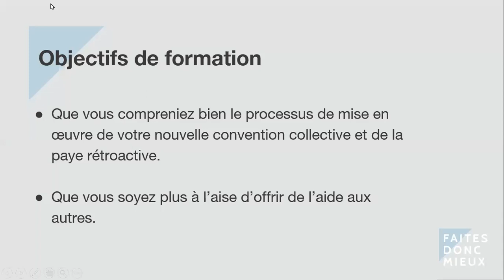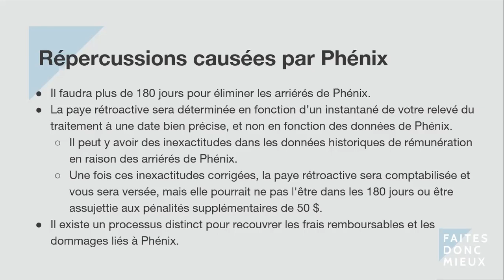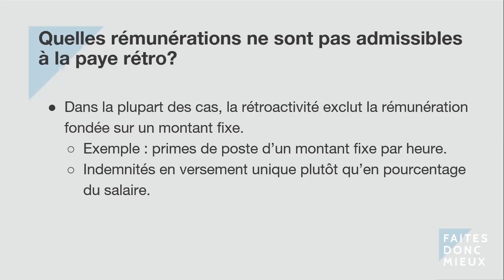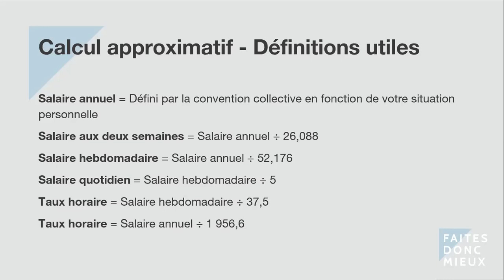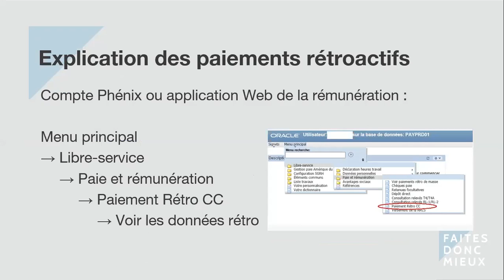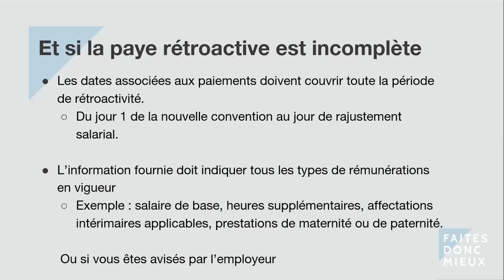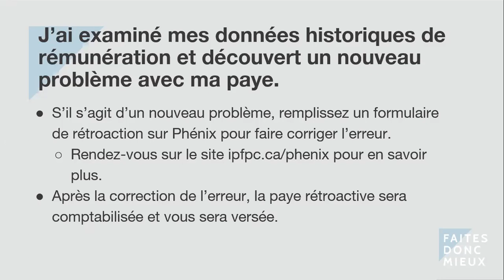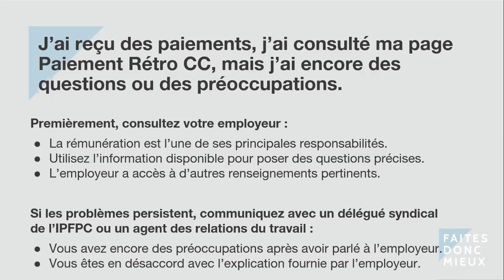Webinaire sur la paye rétroactive - Janvier 2020